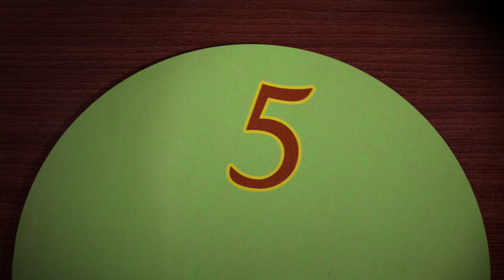12 Days of Christmas